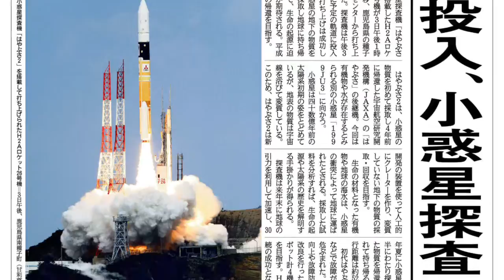はやぶさ２ 打ち上げ成功